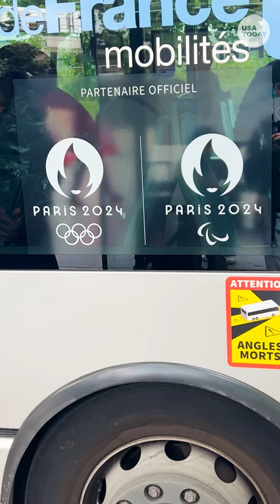How can the Olympics change this Parisian suburb? | USA TODAY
As money pours into Saint-Denis for a brand-new Olympic Village, residents share their concerns and expectations for the biggest games in the world.